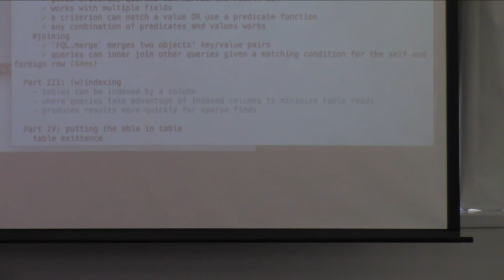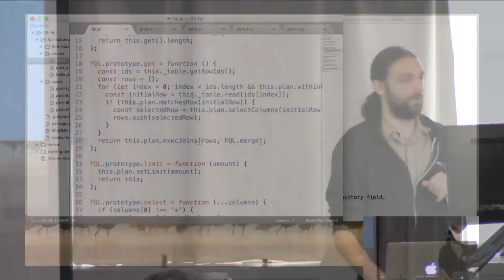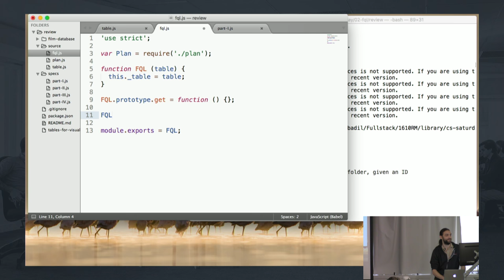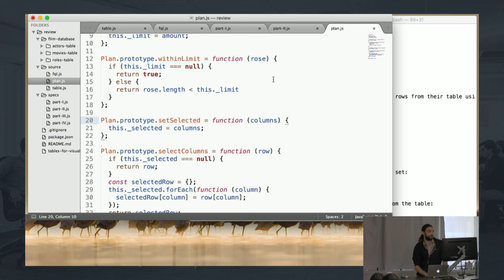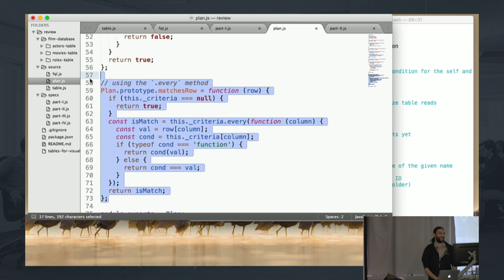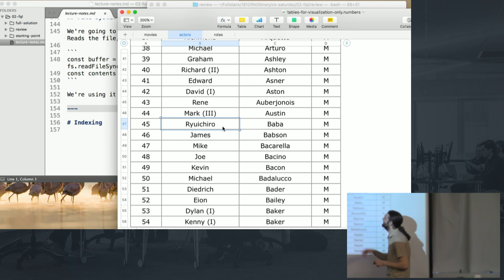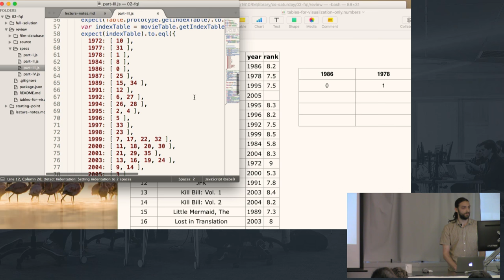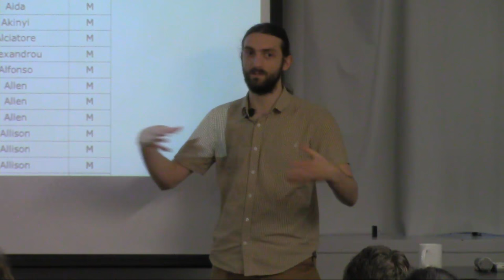Fullstack Academy Live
Omri reviews FQL, before continuing into Parts 3 & 4 - A query language built in Javascript.